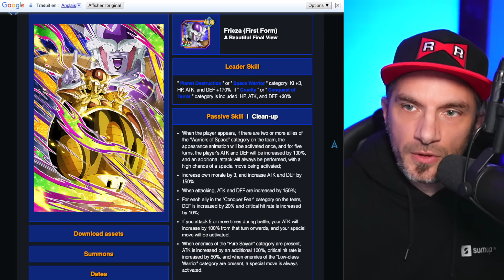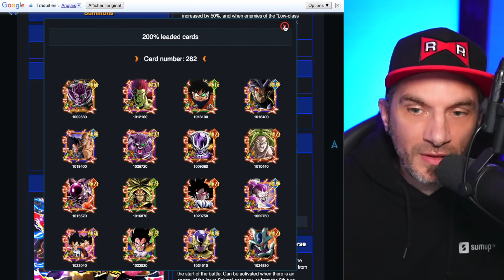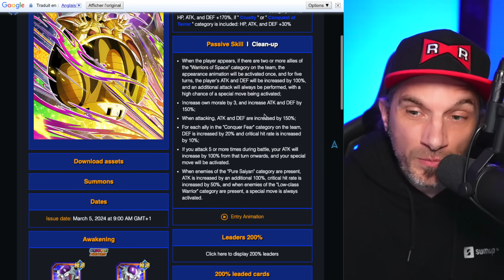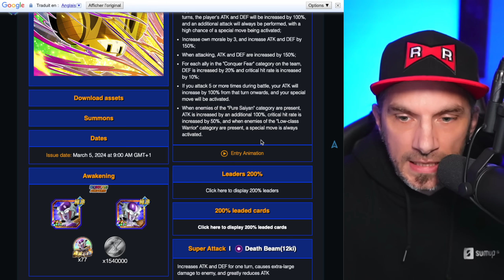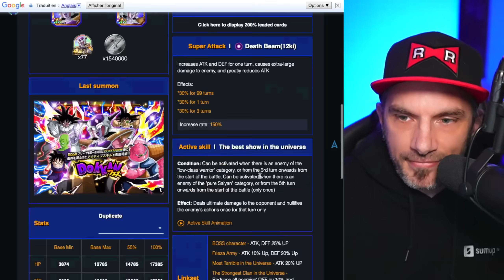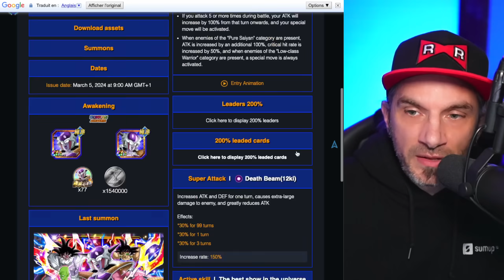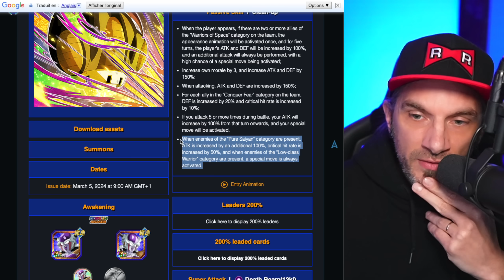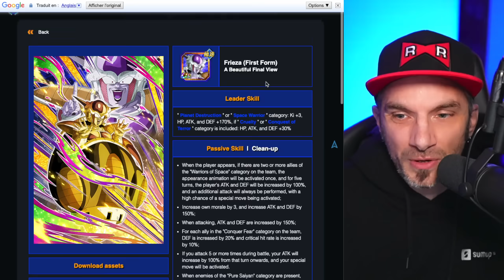Est-ce que J'INVOQUE sur FREEZER ? Analyse carte et portail | DOKKAN BATTLE